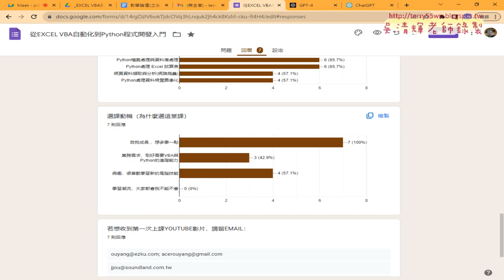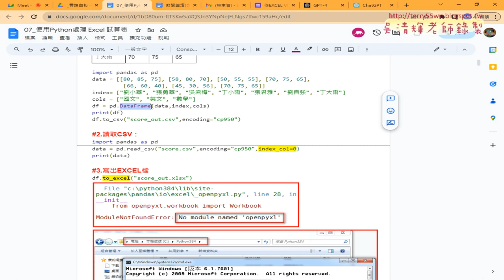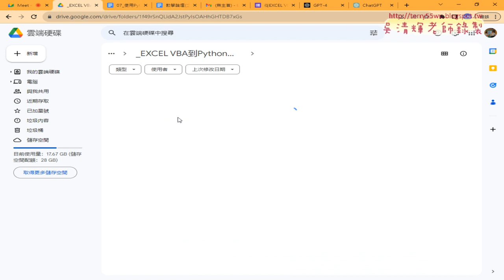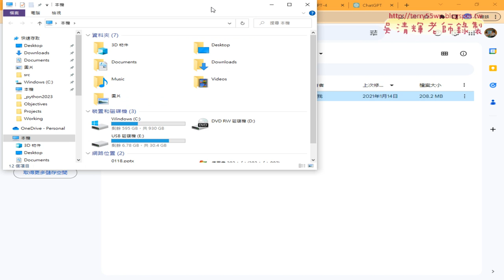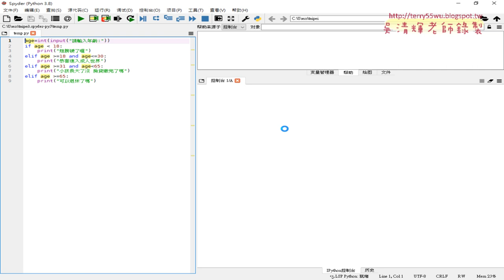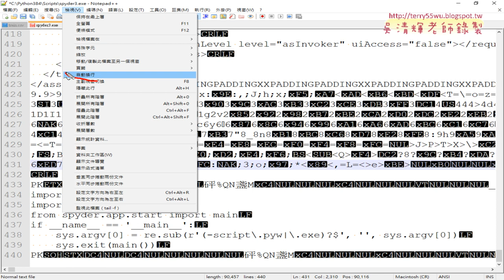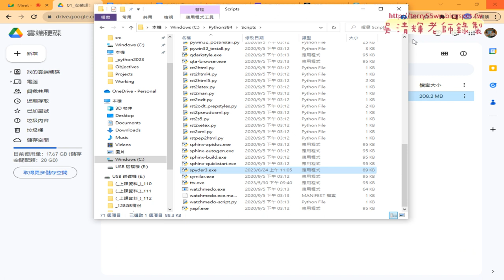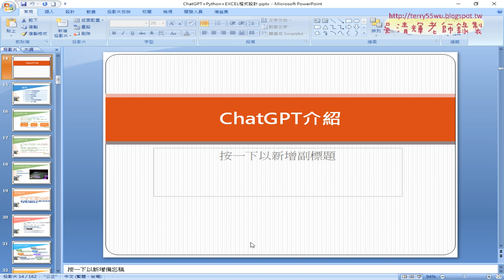02 課程大港與Python環境設定